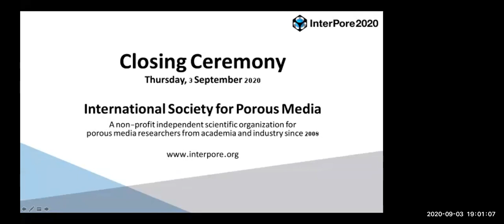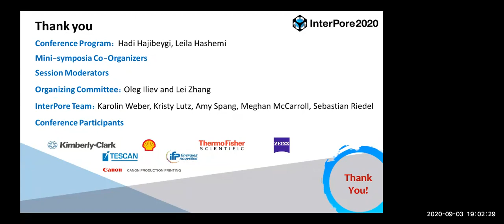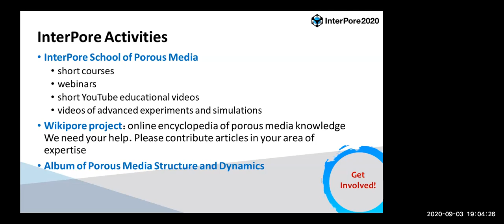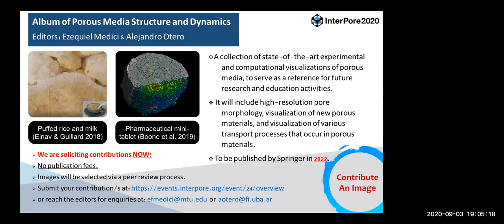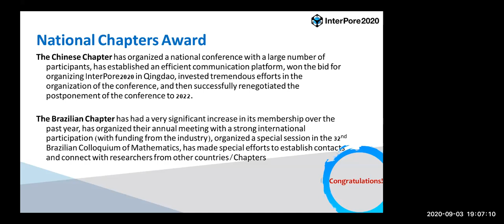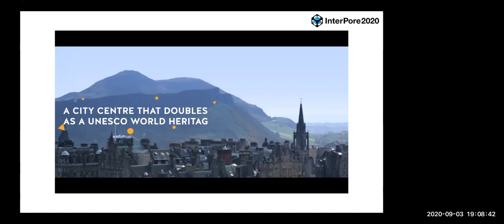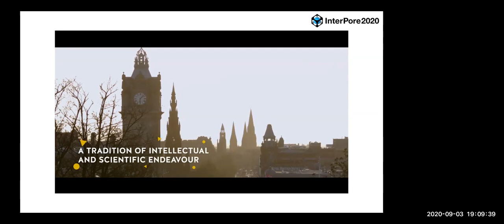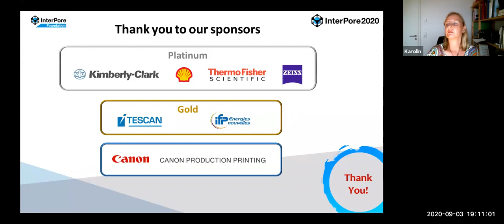InterPore2020 Closing Ceremony - September 4, 2020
Laura Pyrak-Nolte, current InterPore President, closes the 12th annual meeting of the International Society for Porous Media